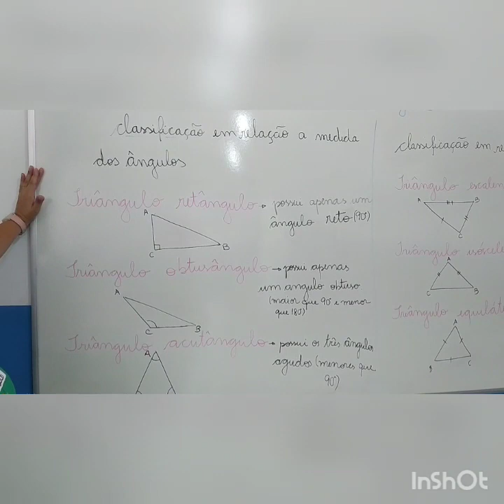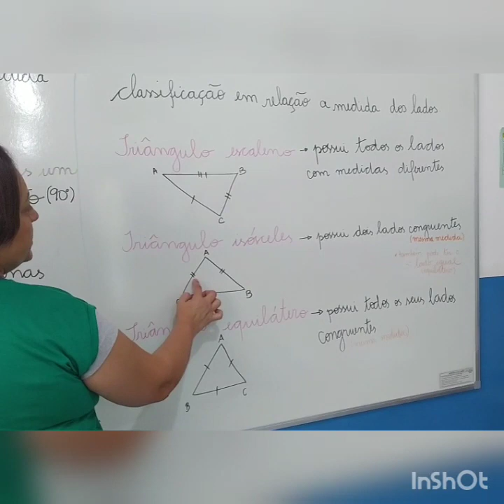Aula 1 Matematica 6B